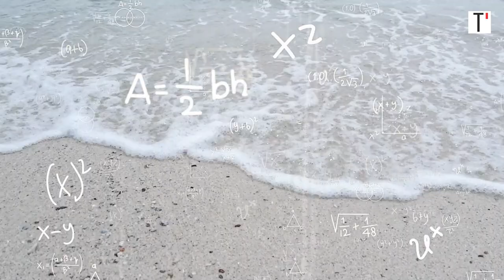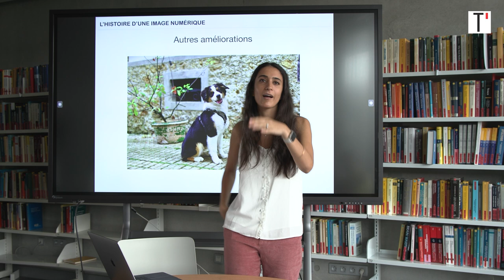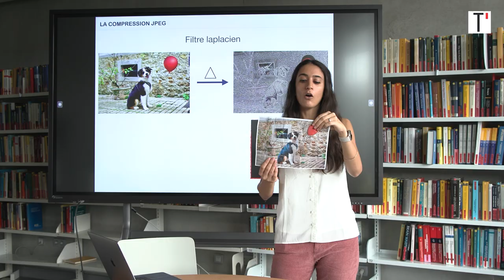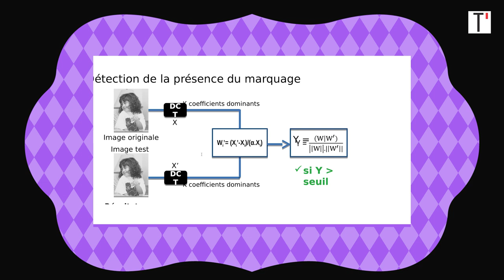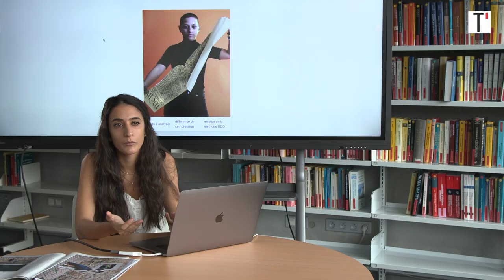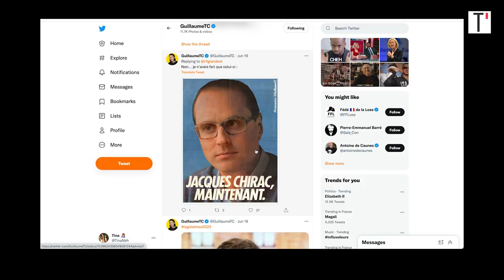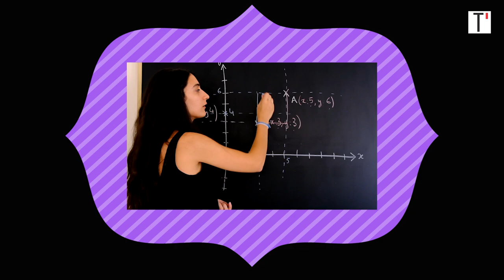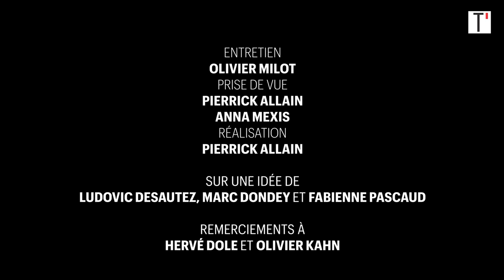Fête de la science : rencontre avec Tina Nikoukhah, traqueuse d’images trafiquées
Au sein de l’École normale supérieure, la jeune chercheuse Tina Nikoukhah débusque les photomontages que l’œil ne décèle pas. Informaticienne accomplie et citoyenne engagée, elle met la science au service de la vérité.

La Fête de la science 2022 se tient du 7 au 17 octobre. L’occasion pour Télérama de réaliser quatre portraits vidéo de chercheuses qui font la science aujourd’hui, en partenariat avec l’université Paris-Saclay.

Femmes de sciences, une passion

Une série conçue par Télérama, en partenariat avec
 La Diagonale – Université Paris-Saclay
et la Scène de recherche de l’ENS Paris-Saclay,
 réalisée par la rédaction et le service multimédia de Télérama.

Avec le soutien de la Région Ile-de-France – Science Pour Tous,
 de l’Agence nationale de la recherche –
 Science Avec et Pour la Société, de la Fondation Daniel et Nina Carasso, du Programme Investissements d’avenir - ExcellenceS

ENTRETIEN
Olivier MILOT

Pierrick ALLAIN
Anna MEXIS
RÉALISATION

Pierrick ALLAIN

Sur une idée de
Ludovic DESAUTEZ, Marc DONDEY et Fabienne PASCAUD

Remerciements à

Hervé DOLE et Olivier KAHN

PHOTOS ENS PARIS SACLAY
Jean-François Robert